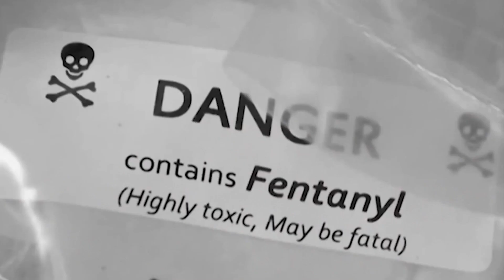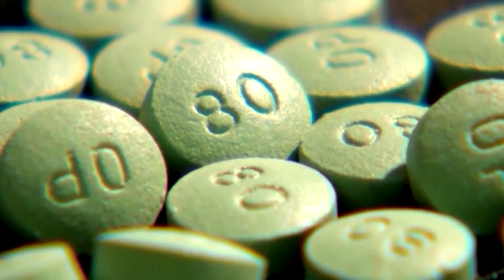KC-area police re-introducing program to help people battling drug addiction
One Kansas City metro police department is taking a unique approach to helping addicts recover, helping them get into inpatient care, which can be expensive.